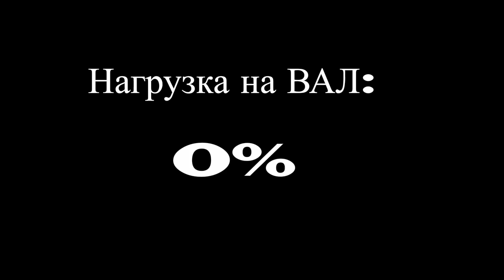От КВ 6 до КВ 44 + бонус (сборник) - Мультики про танки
В этом сборнике вы увидите разгар битвы за Харьков и то, как закончилась(или нет) история советского монстра кв 6 и начался путь кв 44. Что же выпало на их пути? Смотрите у узнаете(или освежите в памяти)!!!